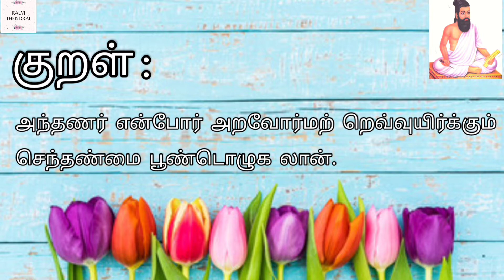திருக்குறள் || நீத்தார் பெருமை || குறள் - 30 || Thirukkural || Niththar Perumai || Kural - 30